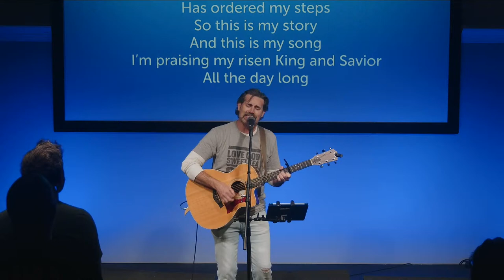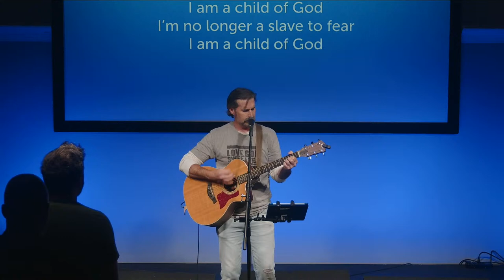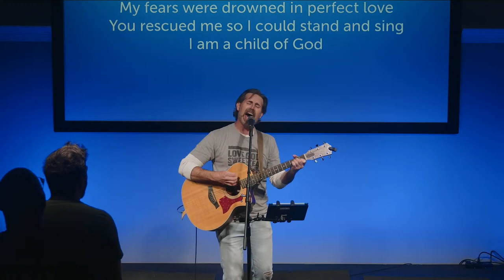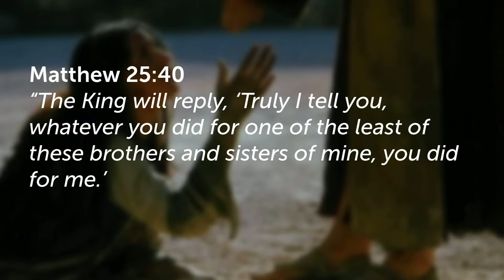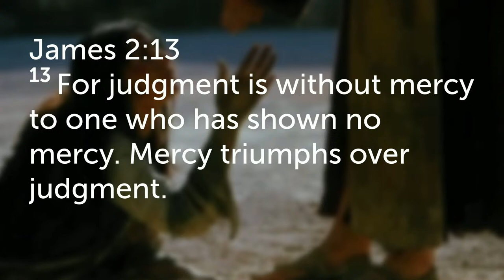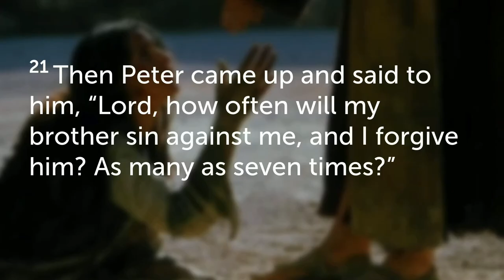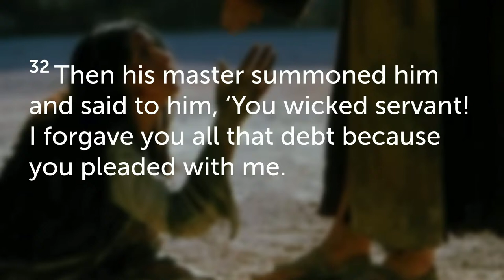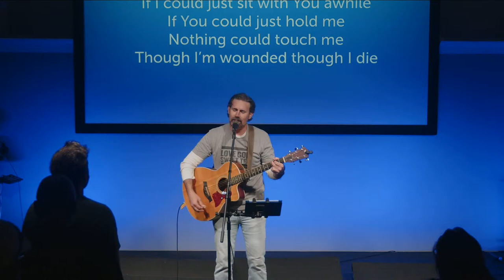"Blessed Are the MERCIFUL" // Matthew 5:7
Matthew 5:7, Blessed are the merciful, for they shall receive mercy.

Join me online for my message!  @JesusCityChurch as we jump back into our study in the Book of Matthew.

Invite someone to join online with you!
Local or visiting in the Montgomery Alabama area?